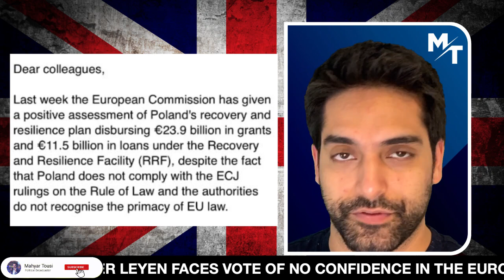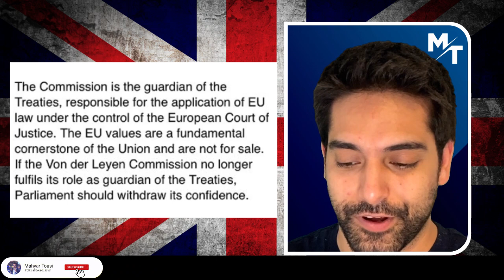🚨 Von Der Leyen Faces NO CONFIDENCE Vote 😂